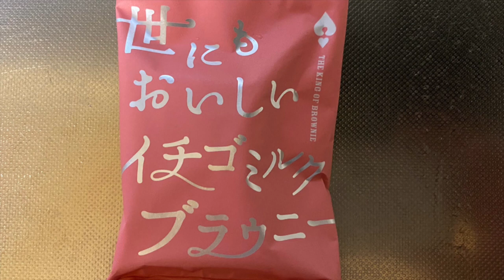【スイーツ（JAPAN sweets）】世にもおいしいイチゴミルクブラウニー（strawberry milk brownie） 「オールハーツ・カンパニー」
【世にもおいしいイチゴミルクブラウニー（strawberry milk brownie）】
166kcal